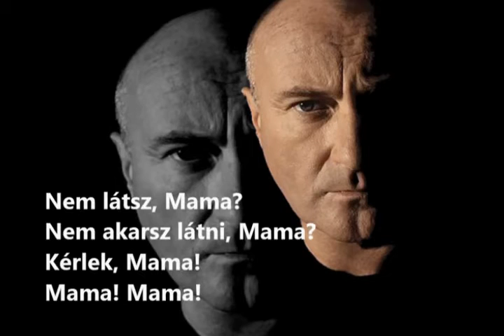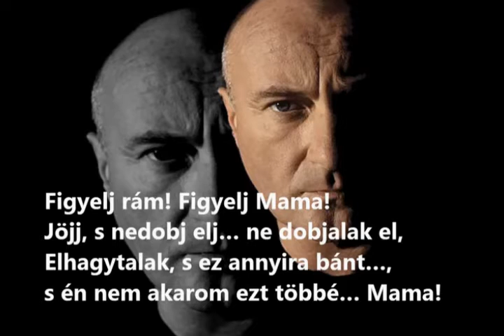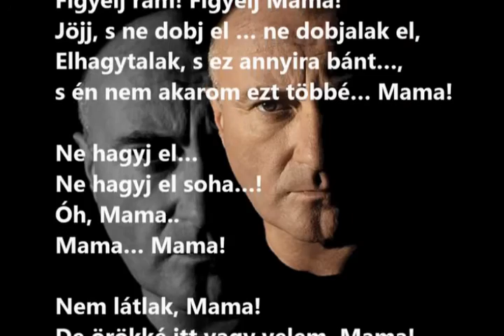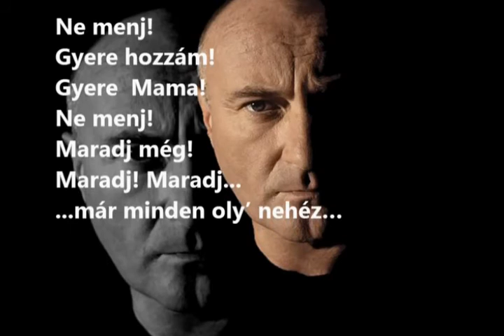Genesis . Mama (hungarian subtitles)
A dalszöveget fordította: Kobzi János